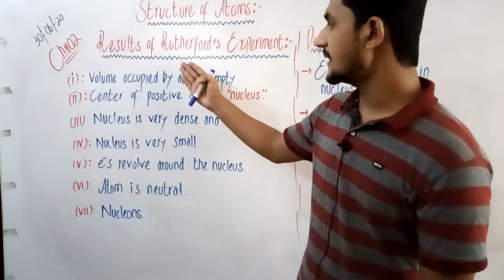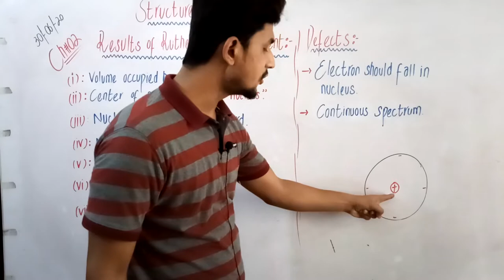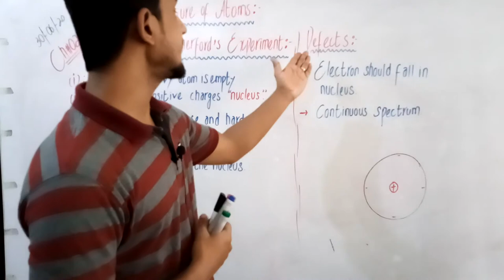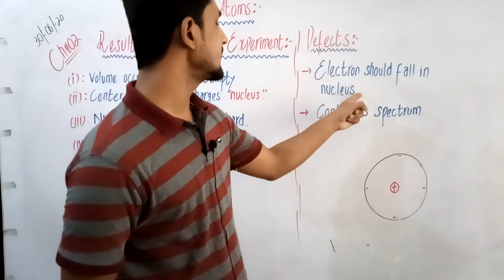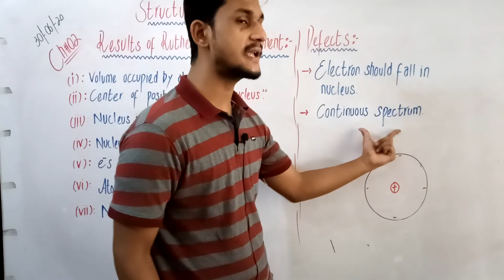9Th Chemistry (Lecture 6) Ch2